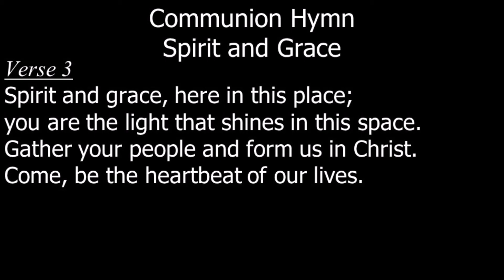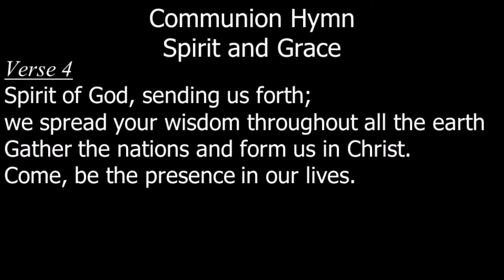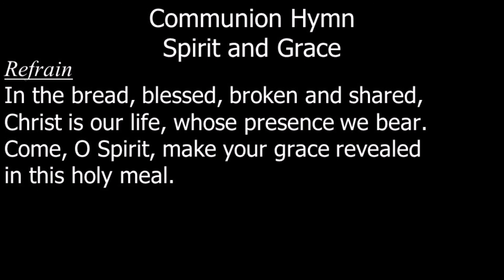Spirit and Grace 20Aug17